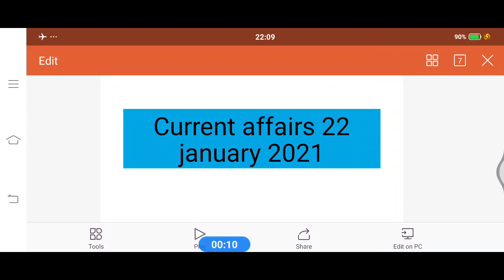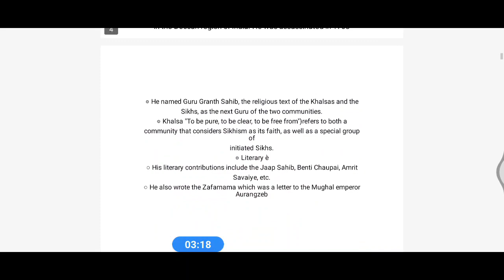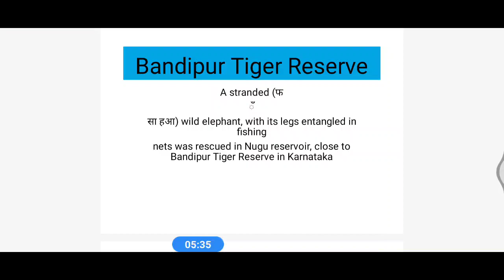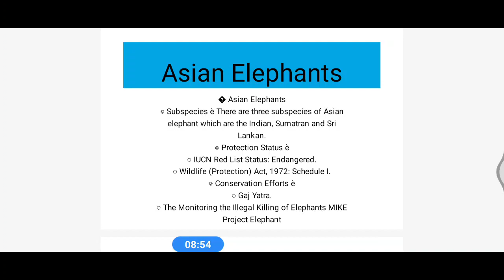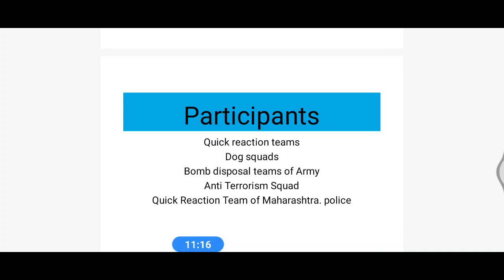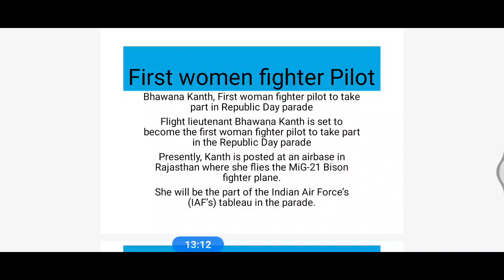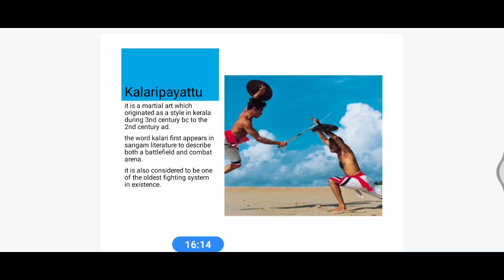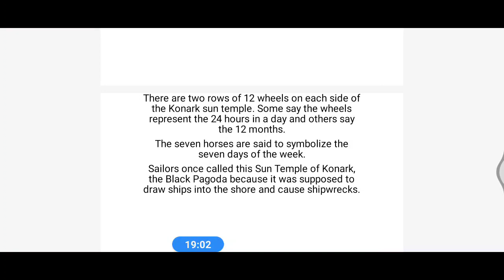22 January 2021 current affairs